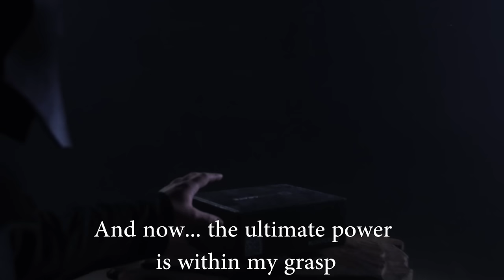LOOT CRATE: November "Combat" Teaser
GeekTyrant and Loot Crate are teaming up to bring you one adventures quest of loot. Each month we'll be announcing Loot Crate's theme — November's is "Combat"